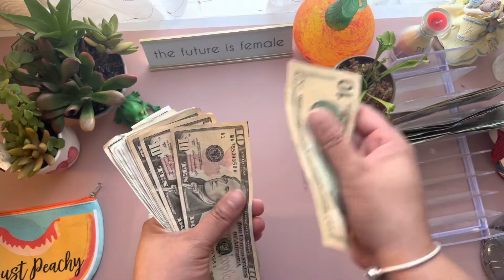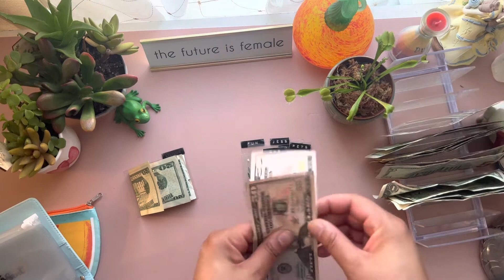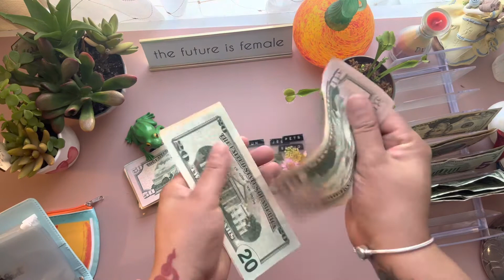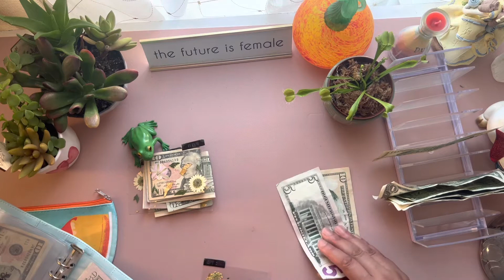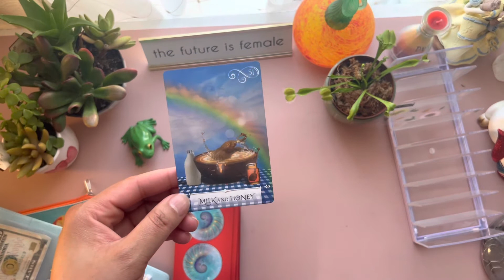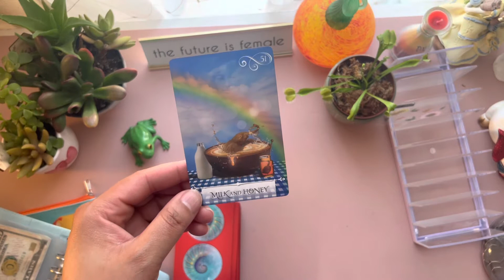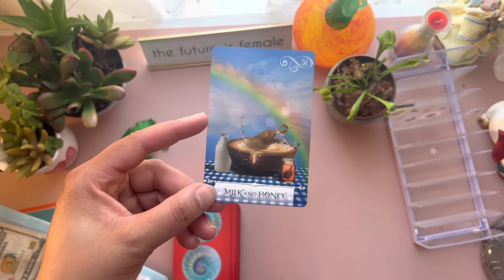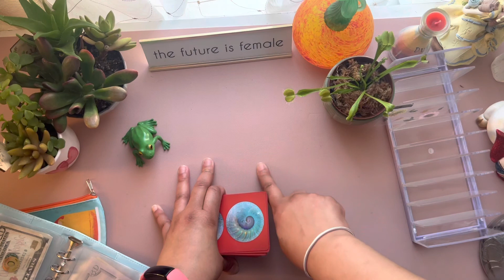Cash Stuffing April Paycheck 2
Pixie lacks Planning

I am not a financial advisor. I am showing you what works for ME.